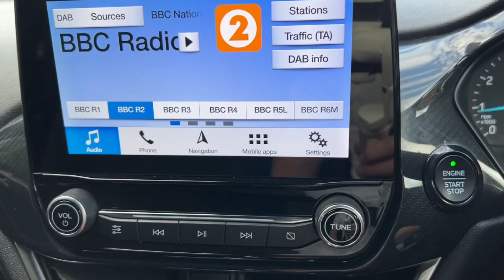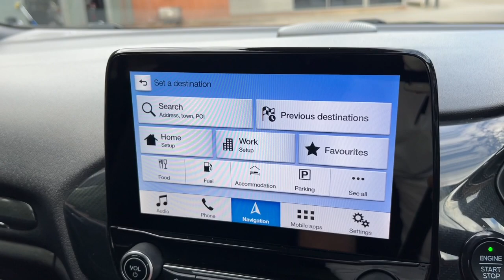Ford Fiesta 1.0T 125PS St-Line 5 Door Hatchback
A great example of this popular Fiesta with the 125PS Engine fitted and Frozen White Paint. Optional Extras include Privacy Glass and Ford Sync3 Navigation System with DAB Radio and Apple Carplay / Android Auto. Complete with an annual inspection in 2024 and an annual service in 2025, 12 Month Recovery and a 6 Month Ford Protect Warranty. Standard features include 6 Speed Manual gearbox, Electric Windows, Air Conditioning, Quick clear Windscreen, Tyre Inflation kit, Push Button Starter.